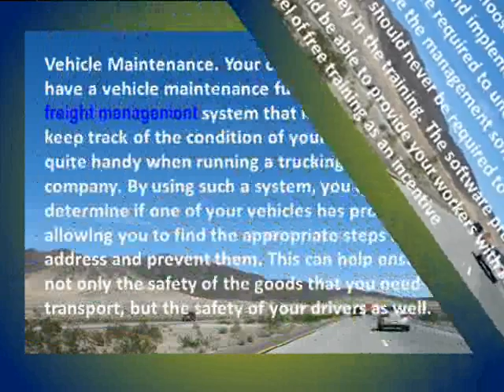Special Aspects; Fleet Maintenance Management System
Easy to Implement. Always remember that one of the main reasons why you're getting a fleet maintenance management system is because you want to make the task of managing your vehicles and equipment much easier.